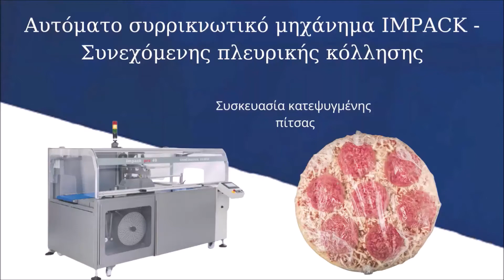Αυτόματο συρρικνωτικό μηχάνημα IMPACK πλευρικής κόλλησης - Συσκευασία κατεψυγμένης πίτσας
Τα αυτόματα συρρικνωτικά IMPACK, είναι μηχανήματα συνεχόμενης πλευρικής συγκόλλησης και προτείνονται για μεγάλα προϊόντα χωρίς περιορισμό μήκους. Μέγιστο άνοιγμα σιαγώνων 23εκ.

Είναι ιδανικά για την μεσαία και μεγάλη παραγωγή καθώς προσφέρουν ευελιξία αλλαγών προϊόντων και επιτυγχάνουν ταχύτητα παραγωγής, μειώνοντας την ανάγκη παρουσίας χειριστή.

Δέχονται φιλμ συρρίκνωσης πολυολεφίνης POF διπλό, σε ποικίλα πάχη & διαστάσεις
Συνδυάζονται με φούρνο συρρίκνωσης
Πιστοποιημένα με τις οδηγίες ασφαλείας CE.